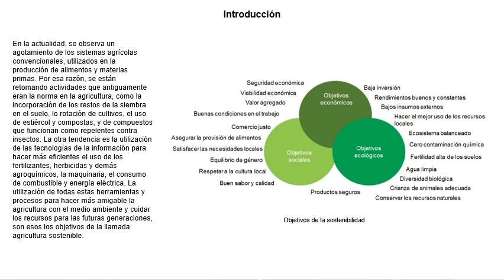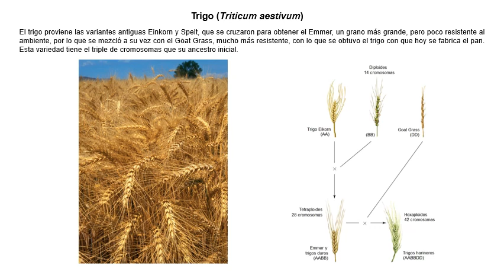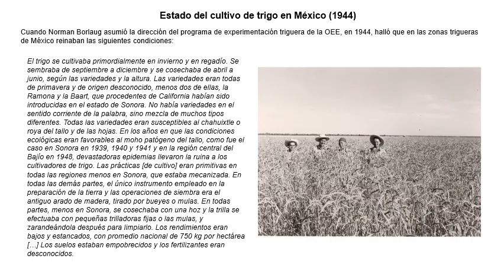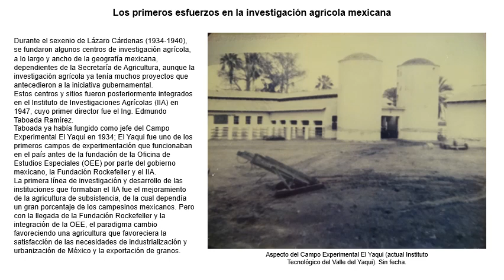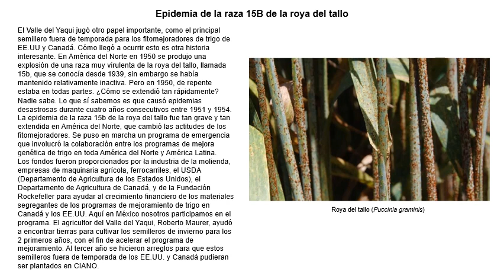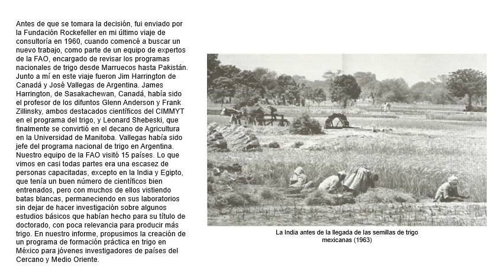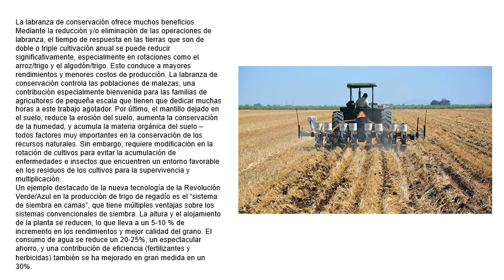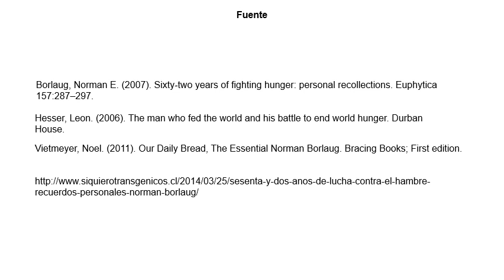Revolución Verde. Historia y algunas reflexiones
En el siglo XX, se iniciaron varios programas de investigación cuyo objetivo era el aumento en la producción de alimentos. Entre ellos, Norman Borlaug encabezo un programa que buscaba incrementar la producción de trigo en México; sus resultados fueron un trigo de menor tamaño, que podía aprovechar mejor la fertilización, más resistente a enfermedades y que junto con el uso de nuevos fertilizantes, pesticidas y técnicas de cultivo, llevaron a incrementos de una tonelada por hectárea a más de 8 toneladas por hectárea. Todos esos esfuerzos fueron reconocidos con el Premio Nobel de la Paz en 1970.  La Revolución verde, como todo tecnología, no esta exenta de críticas y de problemas, lo cual obliga a las nuevas generaciones de técnicos e investigadores a superarla, buscando un equilibrio con el medio ambiente y con el cuidado de los recursos naturales.